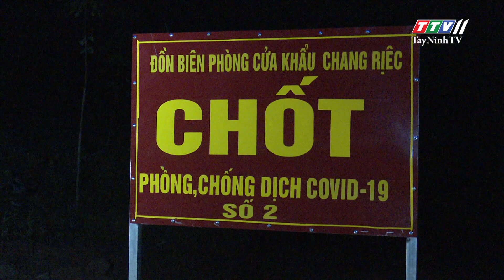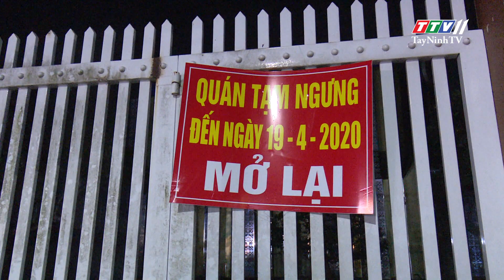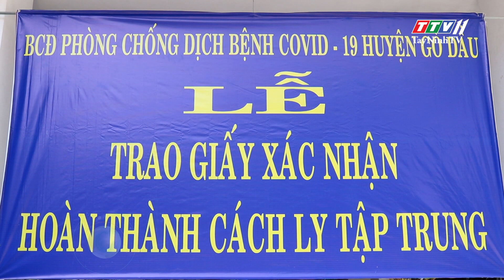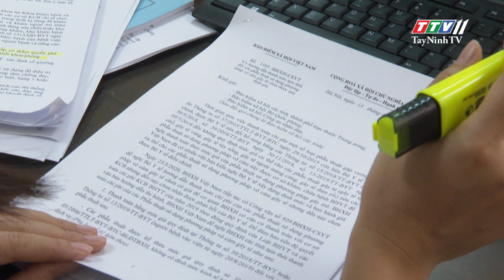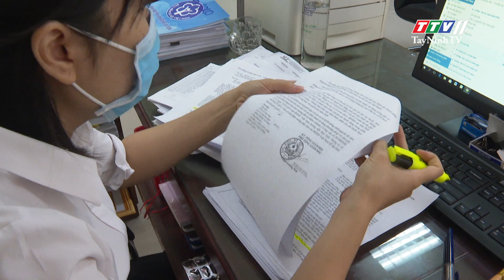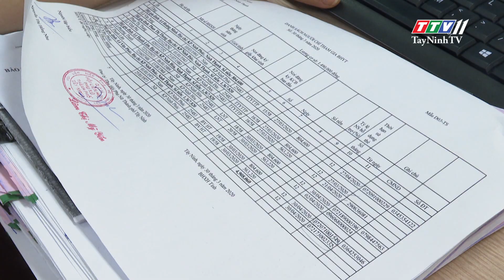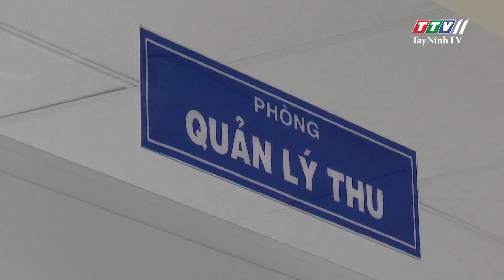TTVNews 15-4-2020 | Today news | TayNinhTV